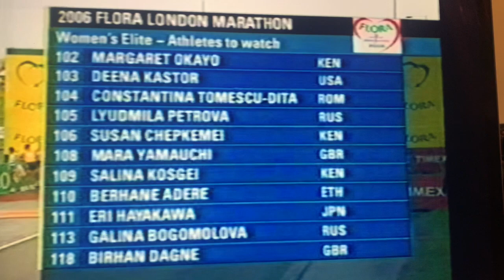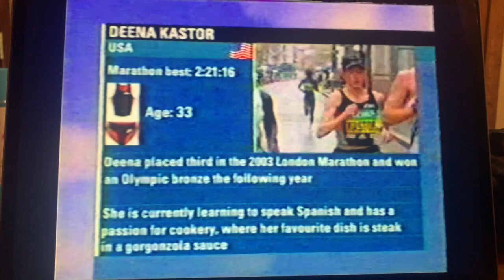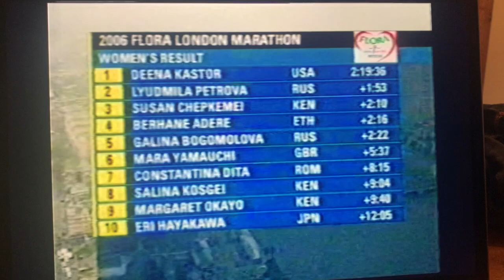Deena Kastor London 2006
Deena Kastor's American Record of 2:19:36 set at the London Marathon in 2006